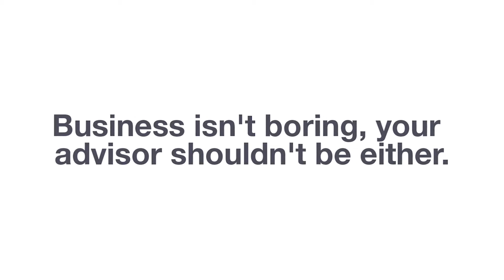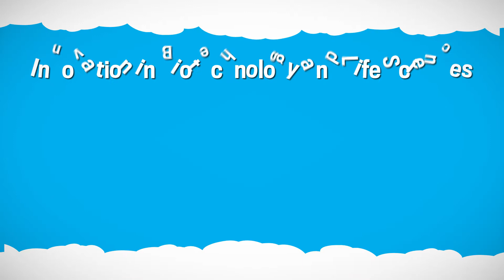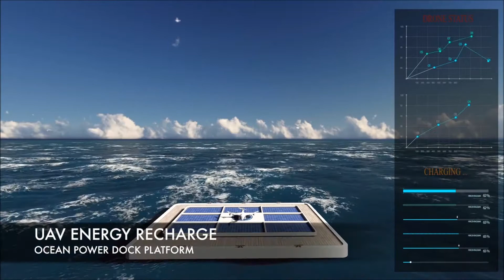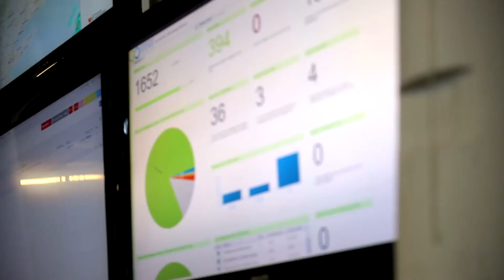PBN Innovative Companies Awards 1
2017 PBN's Most Innovative Companies